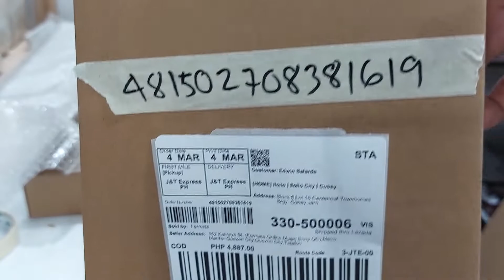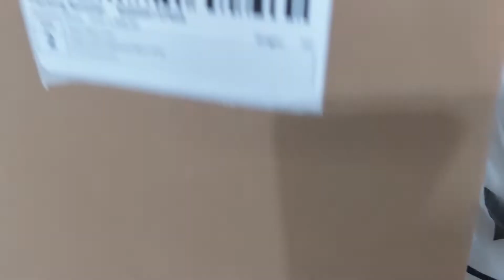Fermata Lazada Order No. 481502708381619